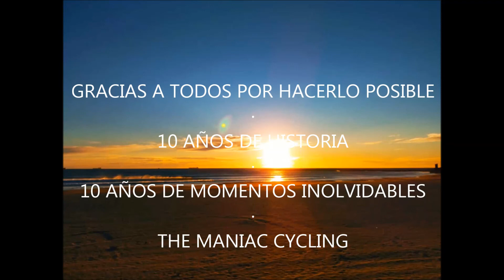Décimo Aniversario Club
Fantástico evento que ha servido para celebrar nuestros 10 años de historia. Un fin de semana en un hotel de la playa de Tarragona con diversas actividades y como no, con una de nuestras típicas Másterclass de ciclo indoor. Por otra década más... Sensaciones Positivas.